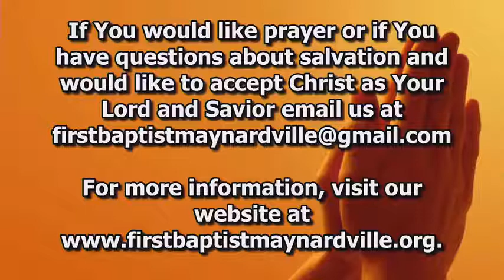Sunday morning Service 06/26/2022